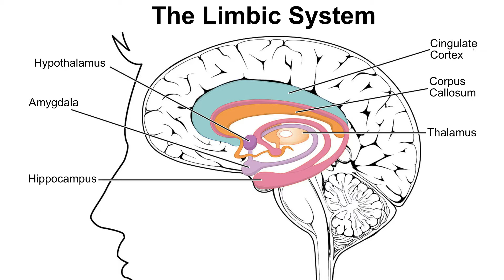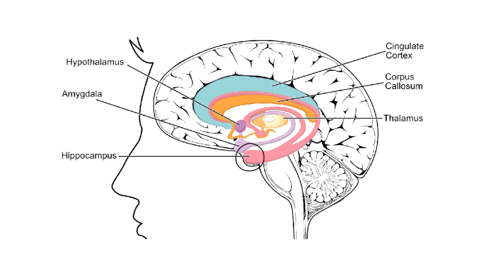The Emotional Brain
►► Download our FREE Brain Health Guide “6 Steps to a Healthy Brain

If you want to learn more about how your brain controls your behaviour and mental well-being, follow the link above for a free video and guide I have put together with Dr Zoe Webb, a clinical psychologist.
In this video, we describe the emotional brain – the part of the brain that controls how you feel and your emotional memories!

When we describe our emotions, we typically label them in a way that reflects how we feel: love, sadness, fear, happiness, sadness, anger, disgust, panic or depressed. But what causes us to feel an emotion?

To understand what causes you to feel emotions, we need to dive deep inside your brain to look at an ancient set of structures. The limbic system is one of the oldest parts of your brain (evolved in early humans). It is a group of brain structures that surround the brain stem, which include the amygdala, hypothalamus, thalamus, cingulate and hippocampus. Our limbic system governs are emotional experiences, emotional memories, emotional learning, survival instincts and regulation of bodily functions.

The newer, rational and more advanced part of your brain is the frontal lobe - the large area behind your forehead. This is where thinking, reasoning, decision-making, and planning happen. The frontal lobe allows you to process and think about your emotions. You can then manage these emotions and determine a logical response. Unlike the automatic response of the amygdala, the response to fear from your frontal lobes is consciously controlled by you.

When the emotional and thinking brain are working well together, we are able to appropriately and safely respond to what is going on around us. In fact, your emotional intelligence is linked to the interaction between the frontal lobes and the limbic system. However, there are situations and experiences that can get in the way of these two parts of our brain working well together.

If we have experienced trauma (whether it is early in life as neglect or abuse or later in life as PTSD) this can also put our brains into a survival state. The trauma we experienced changes the way we perceive threat and danger. The amygdala, reacts to misperceived threat or danger in our environment, sending us into our flight, fight, freeze response when we actually, in reality, don’t need to respond in this way.

Your mood is regulated by the chemical messaging system inside your emotional brain and the brain areas talks to. The neurons inside you head are constantly talking and sending chemical messages to each other. These chemical messages are called neurotransmitters. There are three neurotransmitters which are heavily involved in regulating your mood: dopamine, serotonin and norepinephrine.

Dopamine is related to experiences of pleasure and reward. When you do something good, you're rewarded with dopamine and experience a pleasurable, happy feeling. The amount of dopamine released by the brain prior to a behaviour is actually proportional to its potential for providing pleasure so the more pleasurable it is, the more dopamine is released.

Serotonin is a neurotransmitter associated with memory and learning. It plays an important part in the regeneration of brain cells, which has been linked to easing depression. An imbalance in serotonin levels leads to an in an increase in anger, anxiety, depression and panic.

Norepinephrine (also referred to as noradrenalin) helps moderate your mood by controlling stress and anxiety. It is at its lowest levels during sleep, rises during wakefulness, and reaches much higher levels during situations of stress or danger. It increases arousal and alertness, which can increase restlessness and anxiety.

Abnormalities in how the brain receives and processes these chemicals can have a big effect on your emotions. For example, when you do something rewarding or pleasurable, the part of your brain that processes that information interacts with the chemical dopamine. If your brain can't receive dopamine normally, the result is that you feel less happy -- or even sad -- after what should have been a happy experience. People who have to live with major depression have fewer serotonin receptors in their brains.

Memories of previous experiences influence how you respond emotionally to situations. People who have lived through a traumatic event can find themselves experiencing emotional challenges long after the event has taken place.